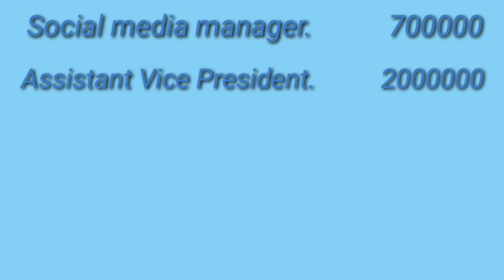BJMC COURSE, Journalism and mass communication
BJMC course , journalism and mass communication is the transmission or exchange of information to a wide of People .

BMM Course , Bachelor of mass media Eligibility, admission, Scope , jobs